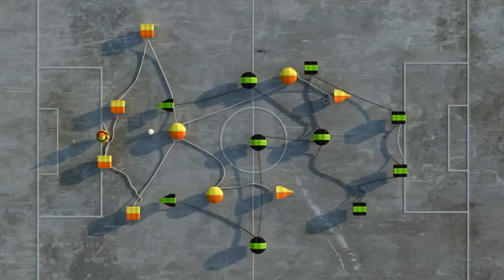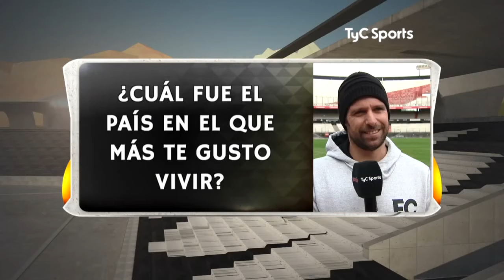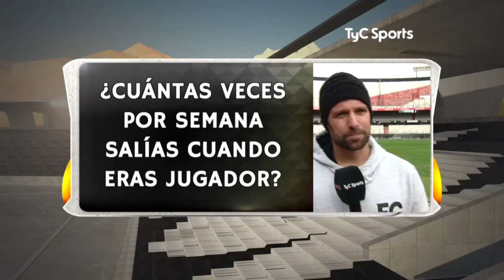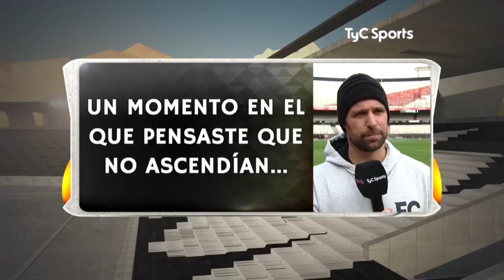Líbero vs Fernando Cavenaghi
El exdelantero se somete al picante desafío de Líbero